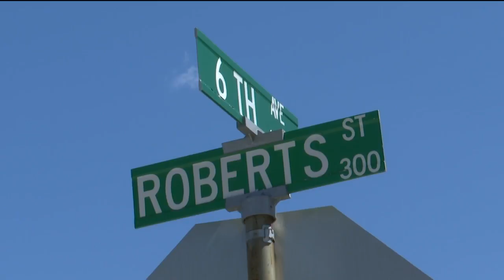Helena City Commission to consider closing street for Heritage Center project